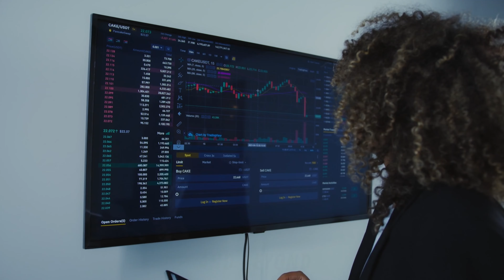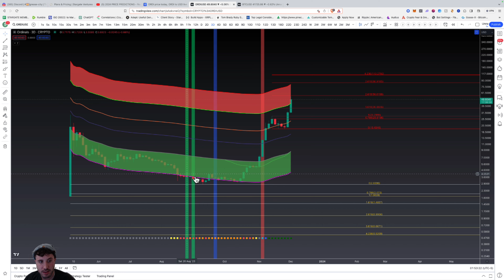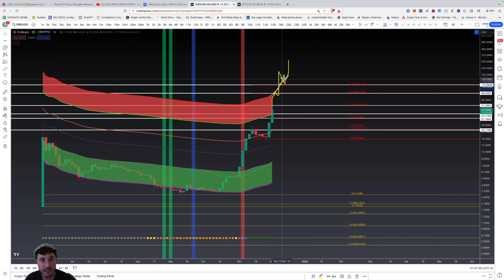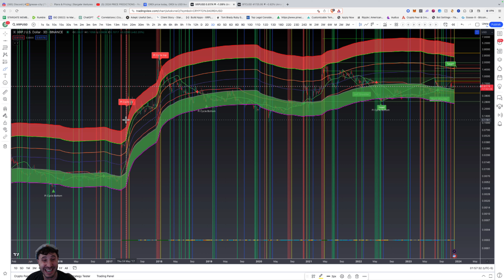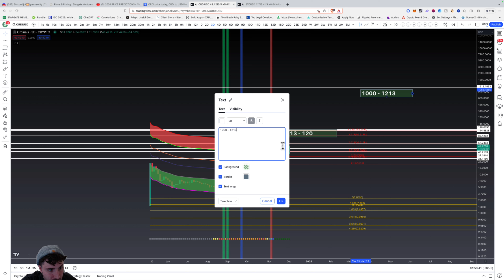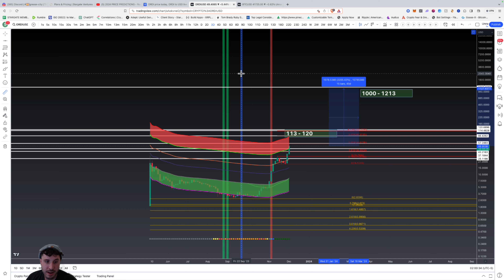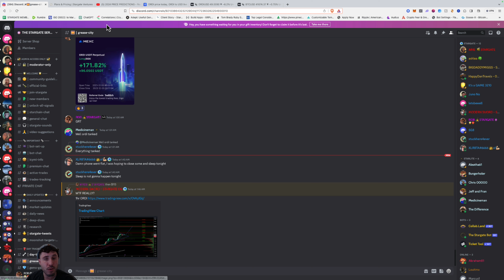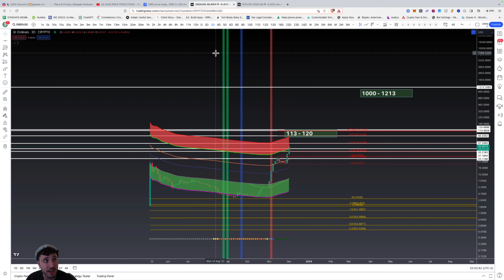ORDI MEGA MOONSHOT 🌝 PRICE PREDICTIONS FOR 2024 & BEYOND 🚀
WATCH THIS VIDEO TO SEE HOW THE STARGATE AUTOMATED TRADING BOTS PERFORMED ON XRP XLM HBAR & OTHER

APPLY TO THE STARGATE AUTOMATED EXPERIENCE AND GET ACCESS TO OUR TRADING BOTS

Full disclosure:

I am an investor in XRP, XLM, SONGBIRD, XDC, AND ANY OTHER CRYPTOCURRENCIES… I have NEVER worked OR received any promotional deals with Ripple the company, Stellar the company, Xinfin the company, or any other cryptocurrency projects. The views expressed here are strictly my opinions only and should never be used for investment decisions.